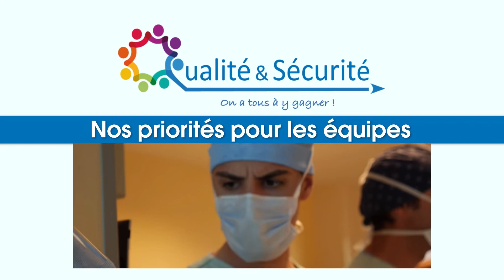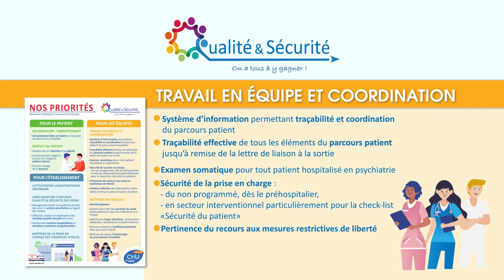NotreQuotidien épisode N°2 : La lettre médicale de liaison, un courrier obligatoire !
Les équipes médicales doivent remettre au patient le jour de sa sortie d’hospitalisation, et adresser à son médecin traitant (et/ou au médecin adresseur), une lettre médicale de liaison garante de la fluidité des échanges d’information ville/hôpital, d’une continuité de prise en charge sécuritaire, sans rupture d’informations. Explications en vidéo.

Qualité , Sécurité des soins , Lettre de liaison , Suivi pots-hospitalisation , Patient , Médecin traitant , Prise en charge , Informations , Questionnaire , Courrier , Sortie du patient